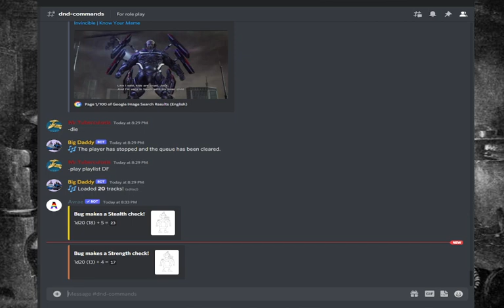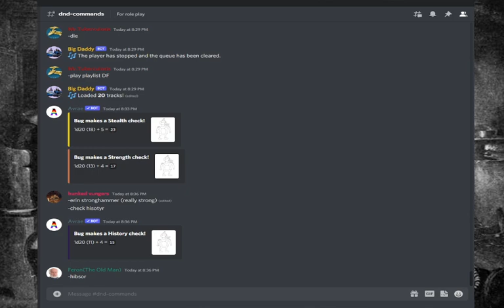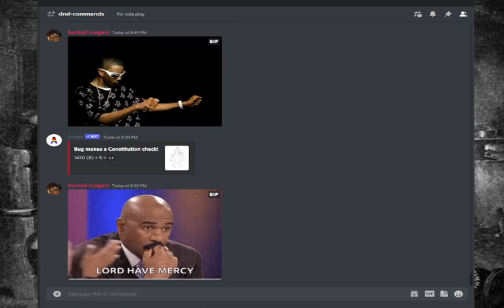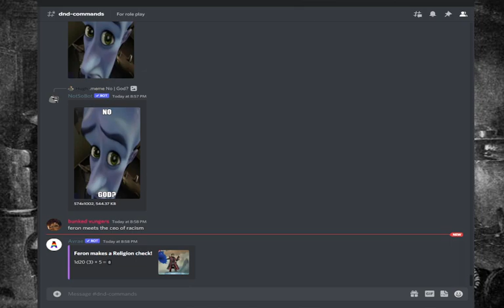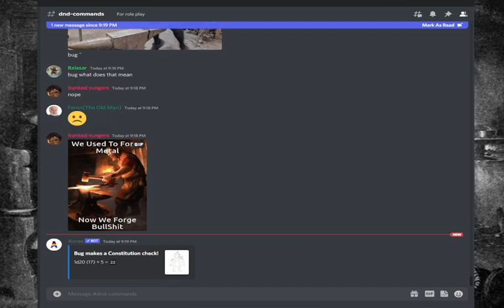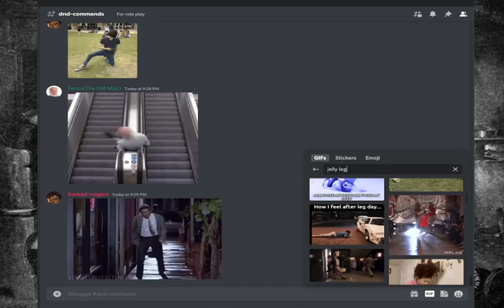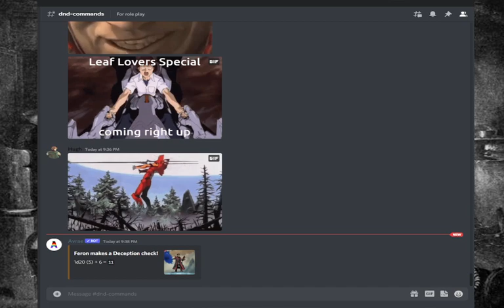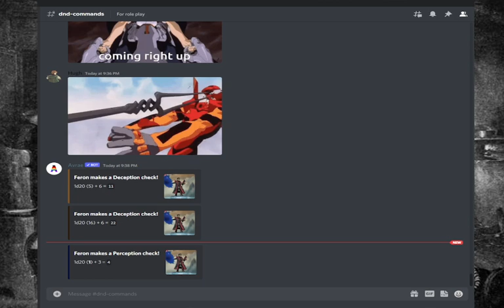R&R | Session 11 part 2